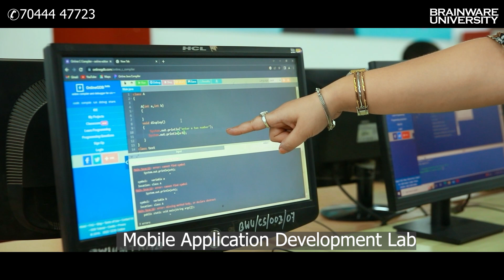Best BCA Colleges in Kolkata to Get Placement | Top BCA Colleges Kolkata | Brainware University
Are you ready to step into the exciting world of technology? Look no further than Brainware University's Bachelor of Computer Applications (BCA) program! In today's digital age, BCA graduates are in high demand, and at Brainware, we're committed to providing you with the skills and knowledge needed to thrive in this rapidly evolving field.

Our BCA program is designed to give you a comprehensive understanding of the latest trends and technologies, including AI, machine learning, cloud computing, cybersecurity, and more. Led by industry experts and experienced faculty, our curriculum goes beyond textbooks, offering hands-on experience with real-world projects and industry internships.

At Brainware University, we believe in nurturing innovative thinkers and problem solvers. That's why our BCA program emphasizes critical thinking, creativity, and collaboration. Whether you dream of developing cutting-edge software, designing user-friendly interfaces, or managing complex databases, our program will equip you with the tools to turn your ambitions into reality.

Why choose Brainware University for your BCA education? Here are just a few reasons:

State-of-the-art labs and facilities
Industry-aligned curriculum
Personalized attention with small class sizes
Career guidance and placement support
Vibrant campus life with clubs and extracurricular activities

Don't miss this opportunity to unlock your potential and embark on a fulfilling career in the world of IT. Your journey starts here!